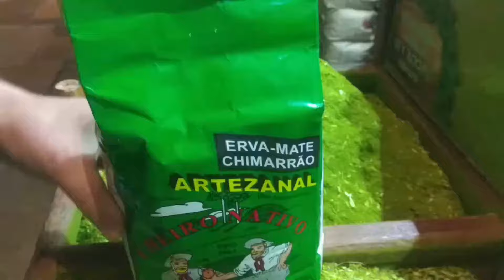CHIMARRÃO COM ERVA [DEFUMADA] - PRODUZIDA NO BARBAQUÁ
Hoje o chimarrão foi com a Cheiro Nativo erva mate produzida em Mato Castelhano - RS feita no modo antigo onde o processo de secagem é no barbaquá, um chimarrão defumado e saboroso que não lava rápido.
Tu podes encontrar ela em todas nossas lojas, no site, no insta e na shopee!!

TCHÊ SE TU GOSTÁ DE NOSSOS CONTEÚDOS SE INSCREVAM!!!

Nosso canal mostra nossas ervas e formas de fazer um excelente chimarrão, mostra também variadas cuias e como fazer chimarrão em cada uma delas. Mostramos nosso dia a dia no Mercado Público de Porto Alegre.

Entre em nosso Instagram e conheça mais nosso trabalho.